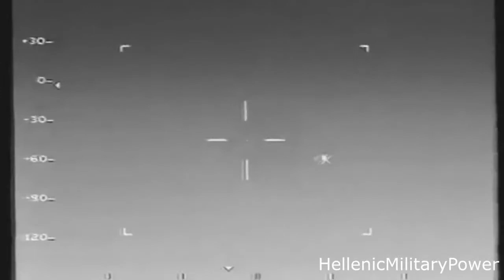Hellenic Armed Forces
Ένα εξαιρετικό HD-VIDEO που δένει υπέροχα την Εικόνα και τη Μουσική και ένας ύμνος των Ελληνικών Ενόπλων Δυνάμεων που ξεσπά πάνω από την Θεσσαλονίκη μας και το σύμβολό της τον Πύργο τον Λευκό ,κάνοντας τους απανταχού Έλληνες του Βορρά να αναφωνούν :

Γεια σου Μάννα Σαλονίκη ...Για σου Νύμφη του Βορρά!
Ίσως στη Χώρα των Θεών ,λέμε ίσως οι Θεοί να ήταν λίγο καλύτεροι ...